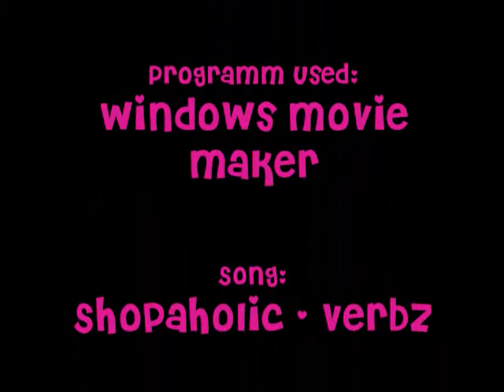Shopaholic [Zwinky Version] Music video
Zwinky shopaholic music video by verbz